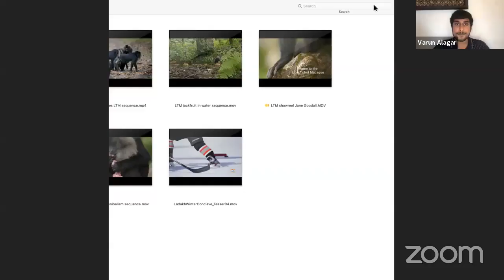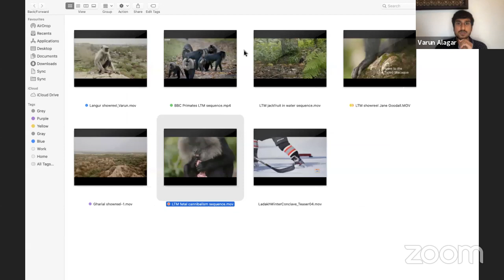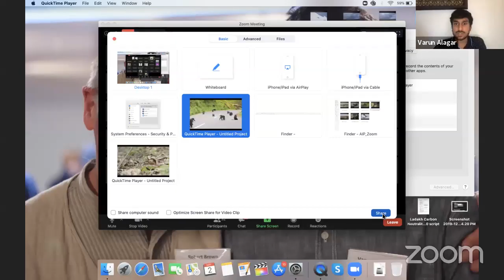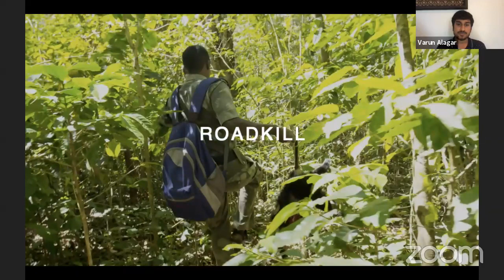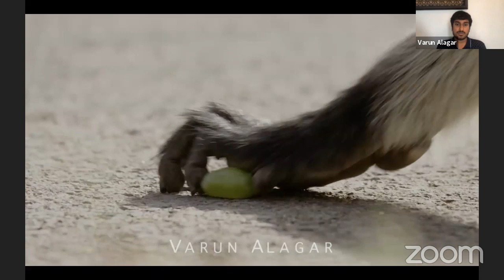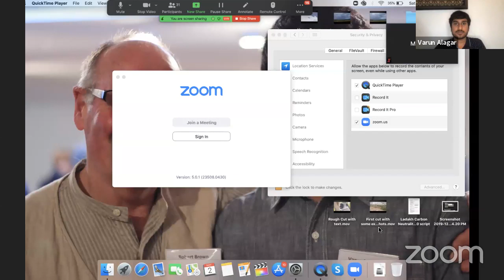A Wildlife Filmmaker's Natural View - Varun Alagar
Varun Alagar is a wildlife cameraman and filmmaker based in India. His credits as a principal cinematographer have been on BBC, Animal Planet, Discovery, Love Nature channels to name a few. An animal behaviour specialist, he has turned his career to educate and entertain audience through visual storytelling. His latest work for BBC's landmark series 'Primates' has been on the Lion-Tailed Macaques that he dearly loves and the particular sequence was a big hit, with more than 1.5 million views on YouTube alone.

(Note: The first few minutes of the talk are not available due to a technical glitch)